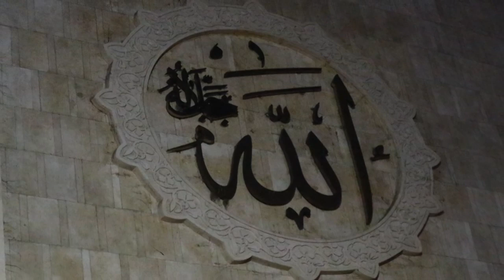Keunikan Masjid Istiqlal, Masjid Terbesar di Asia Tenggara